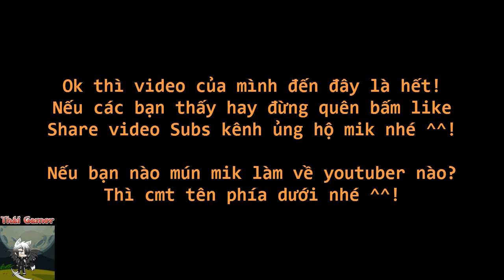Thái Gamer - Intro Youtuber Minecraft VN [NEVADA X ĐI ĐI ĐI] (#4)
⚃⚃⚃⚃⚃⚃⚃⚃⚃⚃| Thái Gamer VN |⚃⚃⚃⚃⚃⚃⚃⚃⚃⚃
⚃⚃⚃⚃⚃⚃⚃⚃⚃⚃| Thái Gamer VN |⚃⚃⚃⚃⚃⚃⚃⚃⚃⚃
⚃⚃⚃⚃⚃⚃⚃⚃⚃⚃| Thái Gamer VN |⚃⚃⚃⚃⚃⚃⚃⚃⚃⚃
ＳＵＢＲＩＣＥ
SHARE VIDEO VÀ SUBRICE NHÉ!
ＳＵＢＲＩＣＥ
IF SHOWING VIDEO OR DON'T FORGET TO STOP LIKE
SHARE VIDEO AND SUBRICE NOW!
⚃⚃⚃⚃⚃⚃⚃⚃⚃⚃| Thái Gamer VN |⚃⚃⚃⚃⚃⚃⚃⚃⚃⚃
♢ Get Link Music 1:
⚃⚃⚃⚃⚃⚃⚃⚃⚃⚃| Thái Gamer VN |⚃⚃⚃⚃⚃⚃⚃⚃⚃⚃
✔Các Kênh Youtuber VN Trong Video✔
✔Hãy Vào Kênh Các Youtuber Phía Trên Ủng Hộ Nhé ^^✔